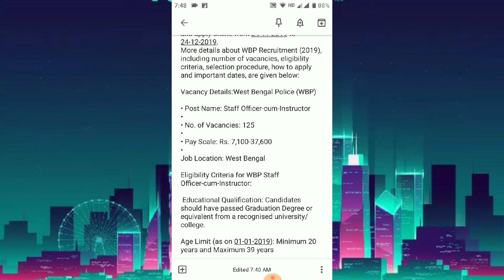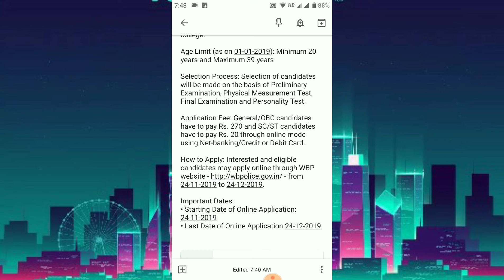West Bengal Police (WBP) has released a recruitment notification for 125 posts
West Bengal Police (WBP) has released a recruitment notification for 125 posts of Staff Officer-cum-Instructor. Interested candidates may check the vacancy details and apply online from 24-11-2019 to 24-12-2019.
More details about WBP Recruitment (2019), including number of vacancies, eligibility criteria, selection procedure, how to apply and important dates, are given below:

Vacancy Details:West Bengal Police (WBP)

• Post Name: Staff Officer-cum-Instructor